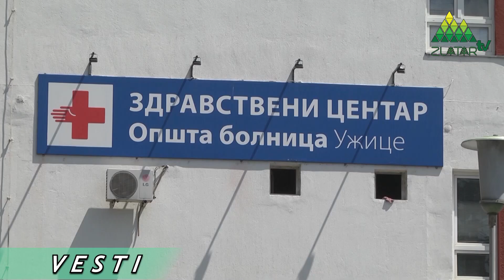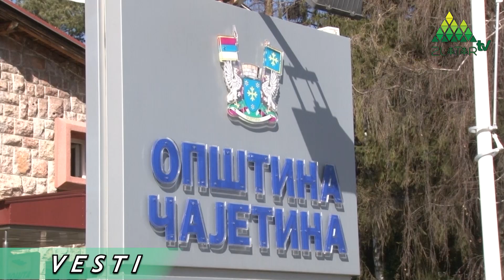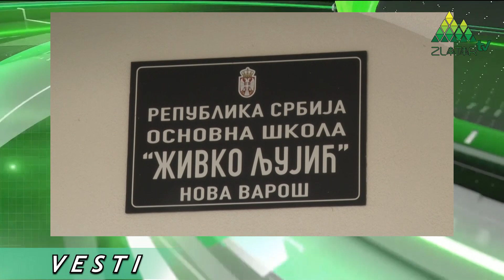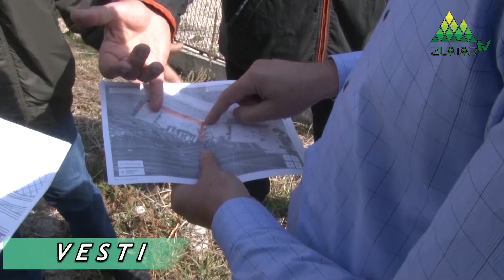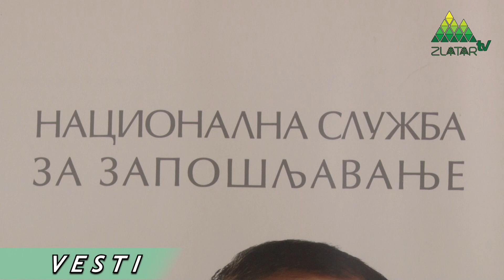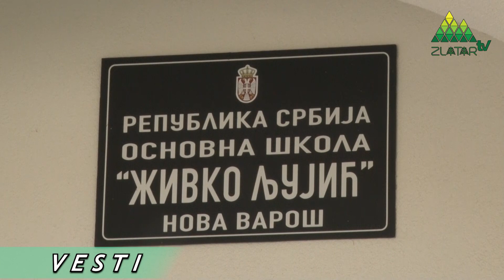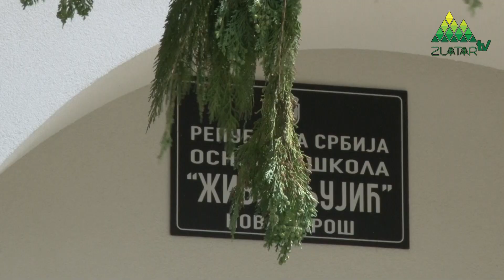Vesti TV Zlatar - 27.04.2021